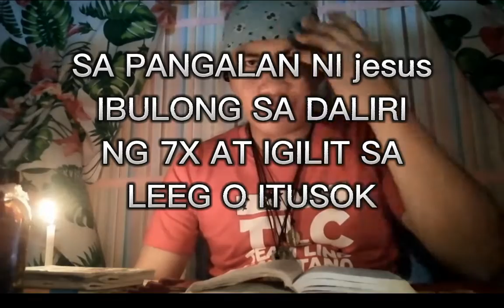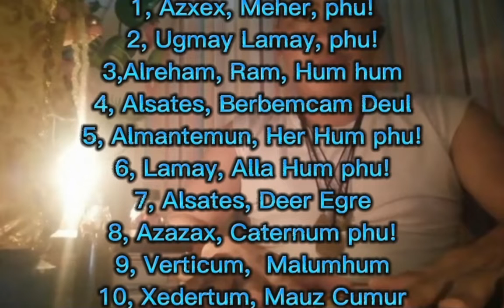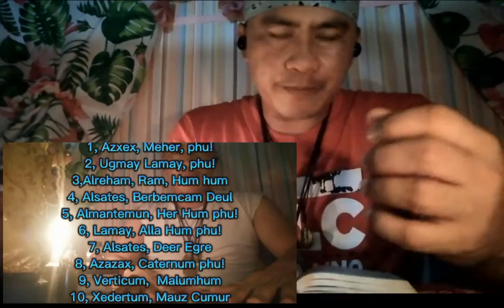ORASYON :pang COMBATE PAMATAY, sa PANGGIGILIT,,,,,